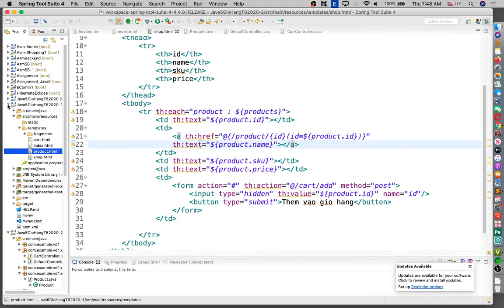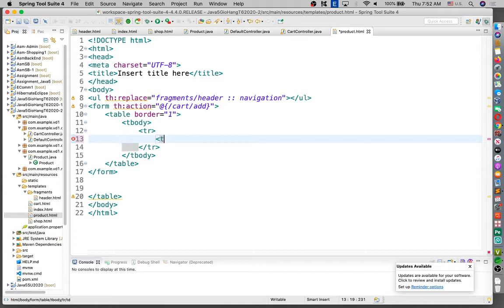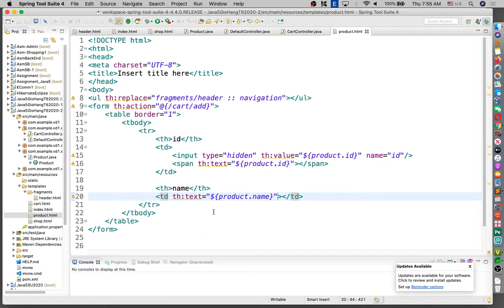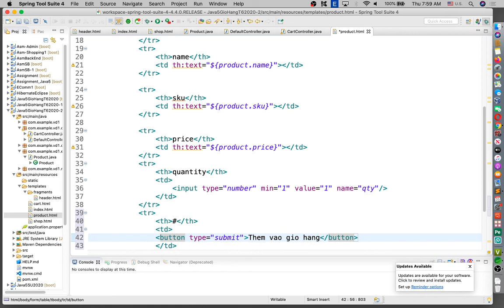Spring MVC - 1.9 - Tạo view product trong Spring MVC